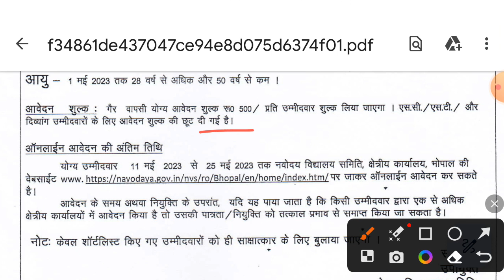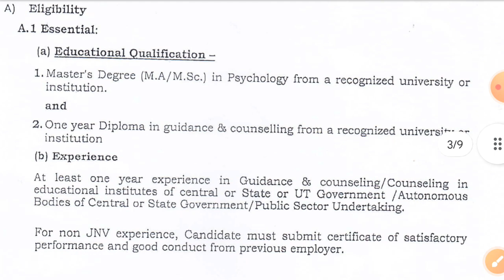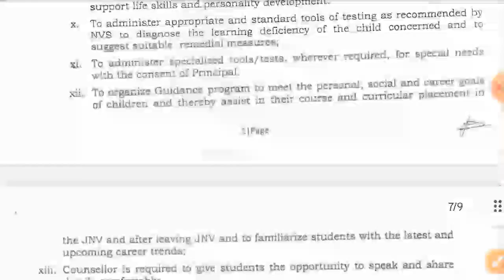NVS-BHOPAL COUNSELLOR VACANCY 2023, MP NEW VACANCY 2023, MP VACANCY 2023, MP JOB VACANCY 2023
MP INCOME TAX RECRUITMENT 2023, MP NEW VACANCY 2023, MP VACANCY 2023, MP GOVT JOBS 2023,
संशोधित विज्ञप्ति-नगर परिषद ब्योहारी, mp new vacancy 2023, mp vacancy 2023, mp nagarpalika vacancy

mp job
mp vacancy 2022
vacancy 2023
mp vacancy
mp patwari
mp givt job 2023
Acharyam
peon vacancy
vacancy 2023